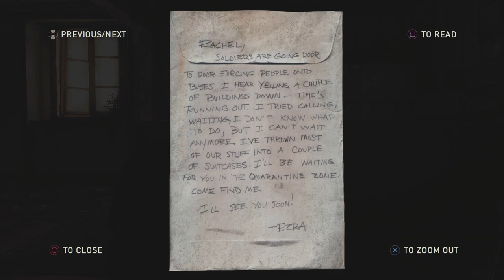THE LAST OF US PART 9 Hanging Upside Down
The Last of Us is a third-person survival/action video game developed by Naughty Dog centered around a modern plague decimating mankind. Nature encroaches upon civilization, forcing remaining survivors to kill for food, weapons, and whatever they can find. Joel, a ruthless survivor, and Ellie, a brave young teenage girl who is wise beyond her years, must work together to survive their westward journey across what remains of the United States.